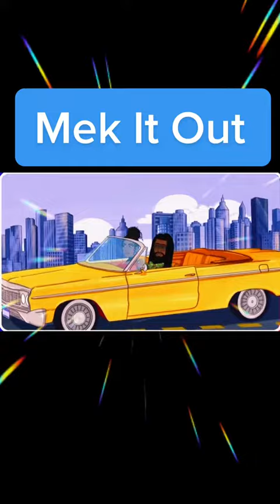RUFF-RUFF AHLYFE CARTOON MUSIC VIDEO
MEK IT OUT - AHLYFE Cartoon Video